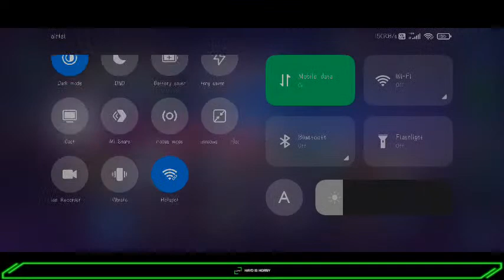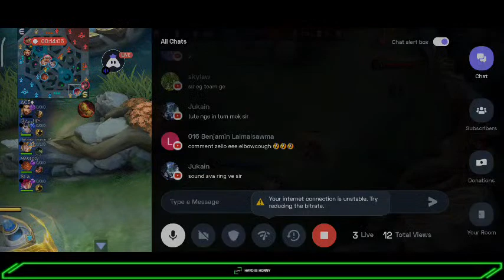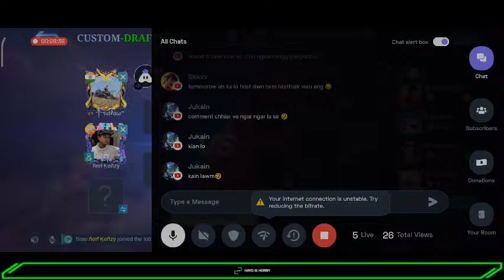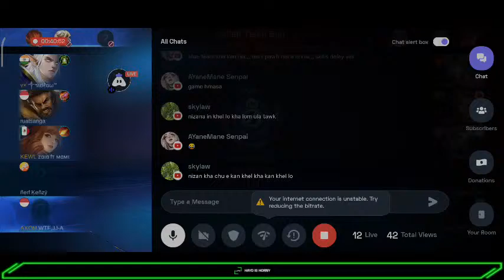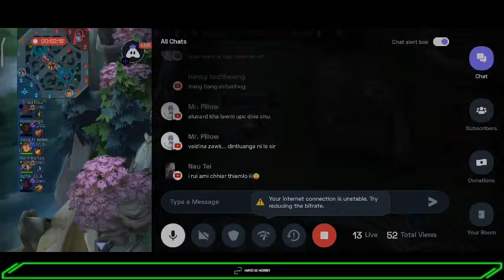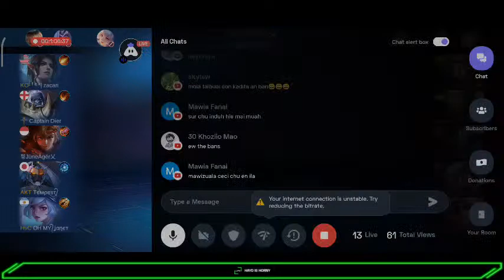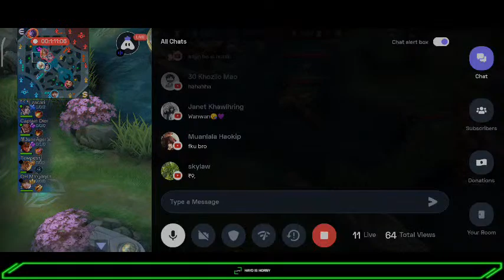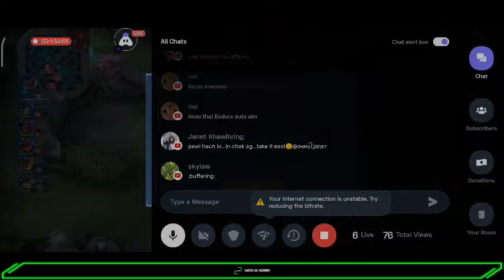Thingsul thliah Night 2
UPI Id: HAYD IS HORNY

Today I am streaming mobilelegends. Other popular games:
PUBG Mobile
Garena Free Fire
Among Us
Call of Duty Mobile
Fall Guys
Fortnite
Roblox
Minecraft